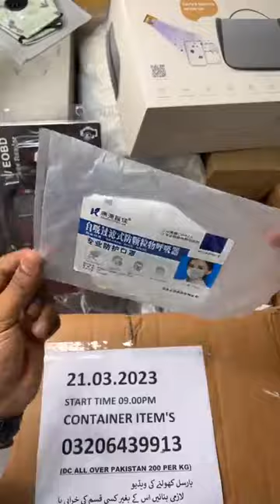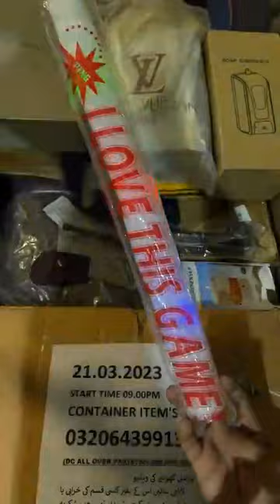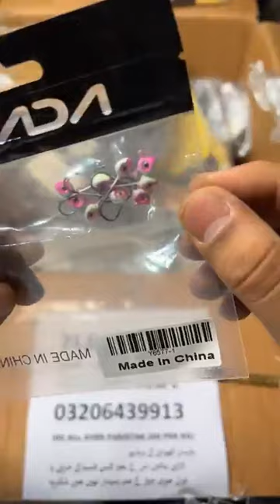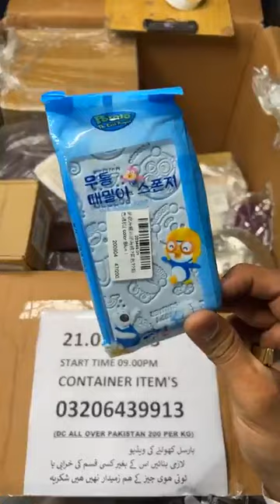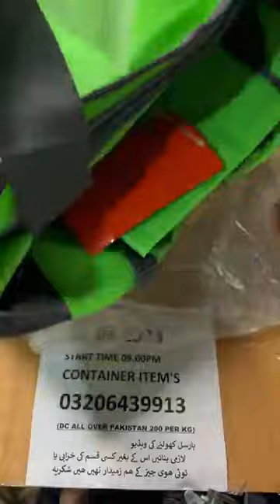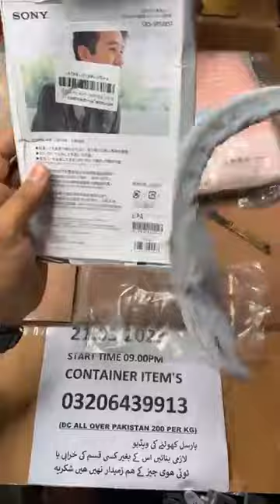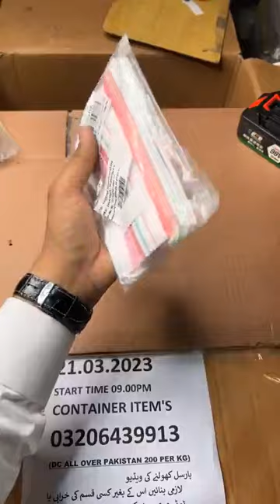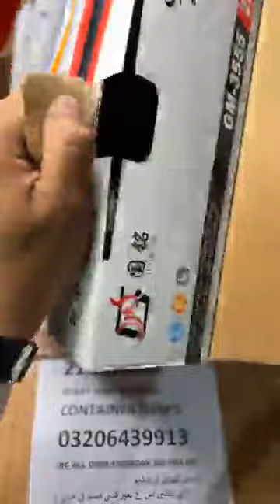21.03.2023. Container items